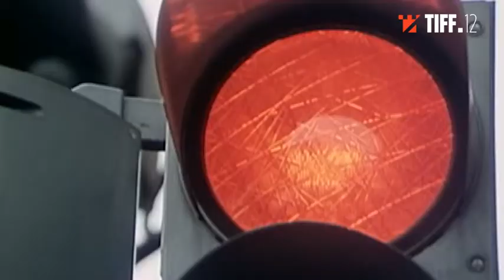Jiri Menzel - Premiul pentru intreaga cariera @ TIFF 2013 / Lifetime Achievement Award @ TIFF 2013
Renumitul cineast ceh Jiří Menzel va fi distins cu Premiul pentru Întreaga Carieră / Lifetime Achievement Award la cea de-a 12-a ediție a Festivalului Internațional de Film Transilvania (31 mai - 9 iunie, Cluj).